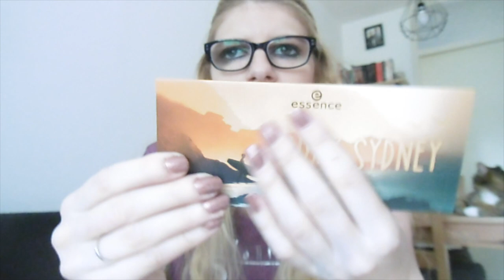Favorieten producten Augustus 2019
Ik laat mijn favorieten producten van Augustus zien.